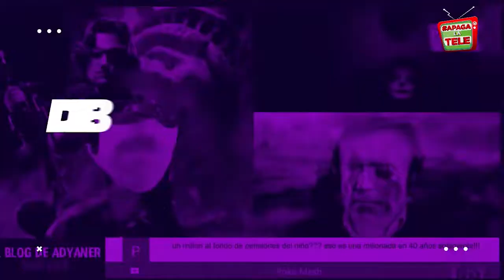REP - Escuela de Pensiones: EnVerano IV ☀️🏖️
REPETICIÓN - Escuela de Pensiones EnVerano ☀️🏖️